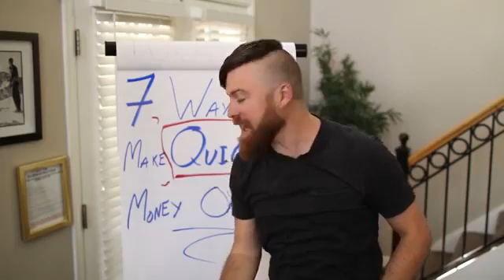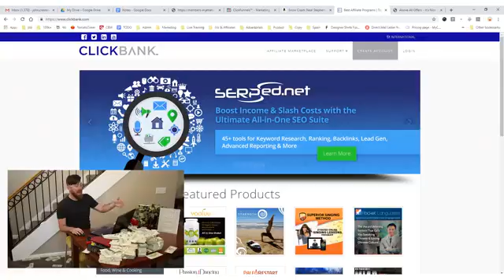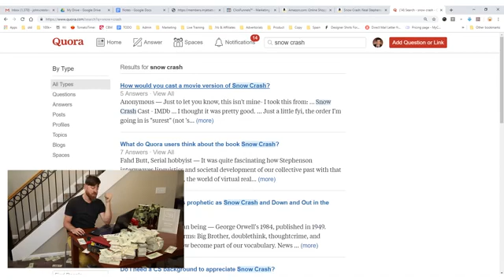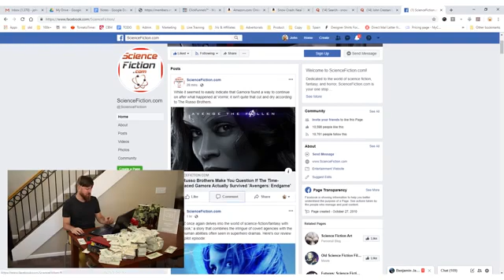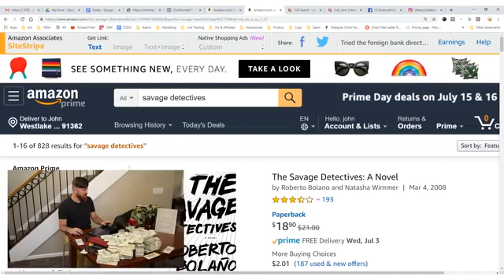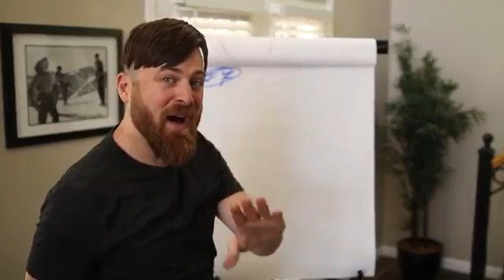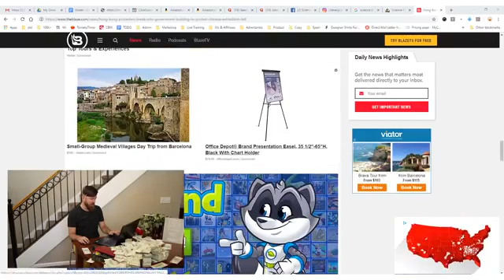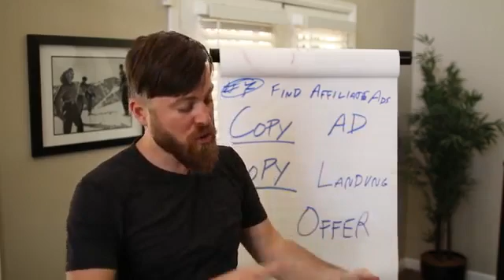7 Ways To Make Quick Money Online | Affiliate Marketing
7 Ways To Make Quick Money Online FREE Methods to Get Traffic for Affiliate Marketing.

Affiliate Marketing

Affiliate marketing is the revenue sharing between online advertisers (and merchants) and online salespeople.  Compensation and pay is based on performance measures, normally in the form of clicks, sales, and registrations.

The advertisers and merchants are normally referred to as affiliate merchants, and publishers or sales people are known as affiliates.

The many benefits of affiliate marketing include  the potential for making lots of money.  You can automate a lot of the advertising process and receive payment only for desired results, which includes sales, registrations, and clicks.

Even though most merchants will assume some level of risk with fraud, there is still a level of risk involved.  Once you know what you're doing with  affiliate marketing, you'll be on top well before you know it.

Affiliate marketing has been a contributor to the  rise of many companies online, including Amazon.com.  Amazon.com was one of the first adopters of affiliate marketing, and now has thousands of affiliate relationships.

When it comes to making money, affiliate marketing is in a league of it's own.  You don't have to  worry about bosses breathing down your neck, and  you are in control of everything you do with  your company and your website.

Affiliate marketing also gives you the chance to stand behind products you know and love, be  offering links and banners to them on your personal website.  You'll receive money for each product purchased that you represent, which is reason  enough to participate.

If you've been looking for extra money, affiliate marketing is the way to go.  You can stick with one merchant or go with as many as you need for your business.  Affiliate marketing on the internet is truly becoming more and more popular - making now the time for you to get your foot in the door.